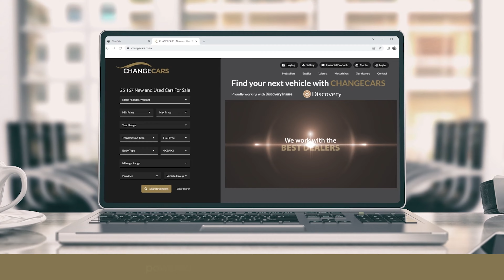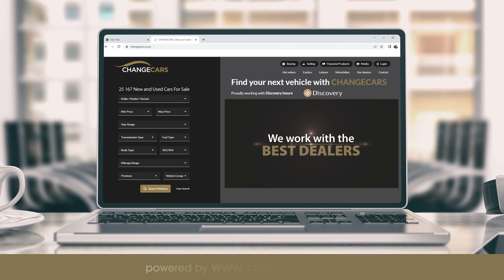E21 | Keep It or CHANGECARS | Ray Levin - SA Motor Trade Pioneer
Former CEO of Kia South Africa, Ray Levin, joins us. He opens up about his career and how he brought Kia into South Africa.